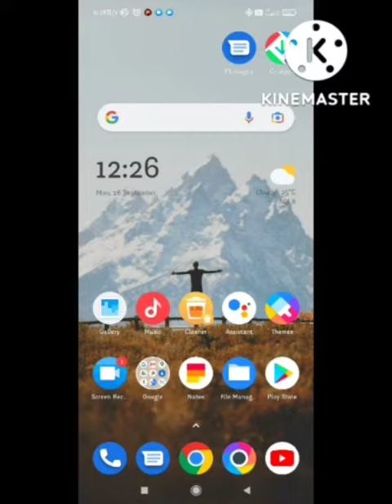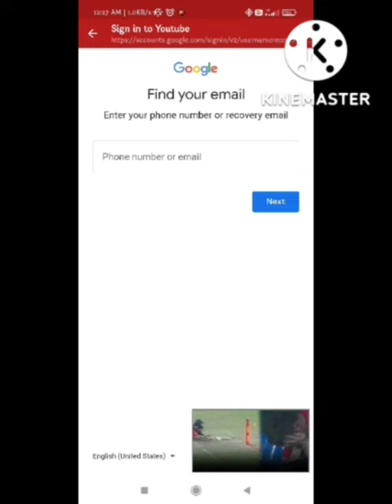Fix Videoder login required to access this content Problem